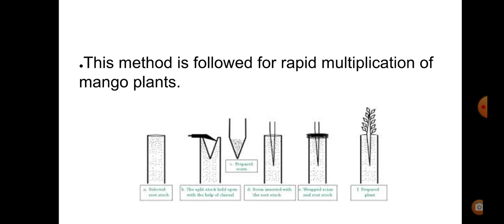Propagation 18 - epicotyl grafting